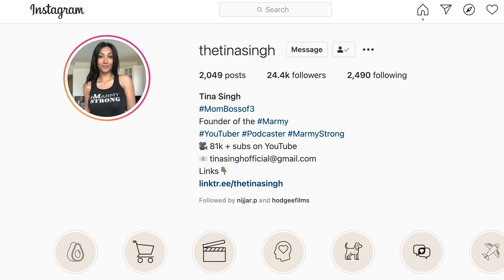Why I Changed My Youtube Channel Name | Building A Personal Brand | The Tina Singh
In today's video, I'm sharing the whole story around why I changed my channel name (and my name across all social media). It was partly my choice and partly forced on me. Today's video is important because I want you to learn from my experience. Have you ever been through a situation like me?

My name is Tina and this is my mom, family and lifestyle channel/vlog. I post vlogs every Monday and Wednesday of our life as a family with three young boys. Sometimes it's mom comedy, other times it's family challenges or my rants about motherhood!